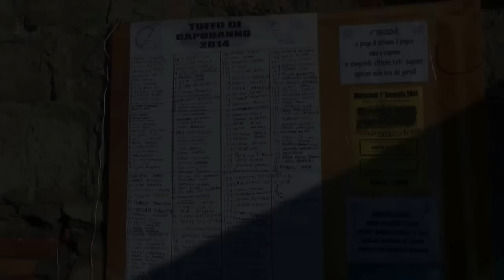Tuffo Capodanno 2014 Livorno - Gabbiano Bianco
Tradizionale tuffo di Capodanno a Livorno. Quest'anno Gli Amici del Mare hanno superato ogni record con più 200 presenze...